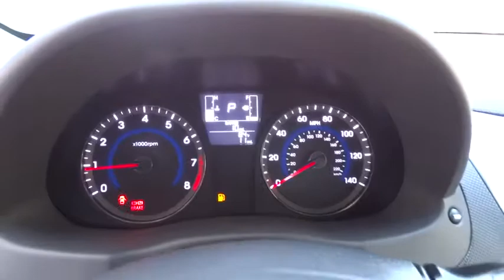2017 HYUNDAI ACCENT Fresno, Bakersfield, Modesto, Stockton, Central California HU348355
2017 HYUNDAI ACCENT

5590 N. Blackstone

Value Edition trim, CENTURY WHITE exterior and GRAY interior. OPTION GROUP 01, Satellite Radio, iPod/MP3 Input, Bluetooth, Aluminum Wheels. EPA 36 MPG Hwy/26 MPG City! Warranty 10 yrs/100k Miles - Drivetrain Warranty; AND MORE!br /br /KEY FEATURES INCLUDEbr /Satellite Radio, iPod/MP3 Input, Bluetooth. MP3 Player, Aluminum Wheels, Remote Trunk Release, Keyless Entry, Child Safety Locks, Steering Wheel Controls, Electronic Stability Control. br /br /OPTION PACKAGESbr /OPTION GROUP 01. Hyundai Value Edition with CENTURY WHITE exterior and GRAY interior features a 4 Cylinder Engine with 137 HP at 6300 RPM*. br /br /EXPERTS ARE SAYINGbr /Edmunds.com explains Whether accelerating hard onto a highway or just cruising along, the Accent is one of the quietest cars in its class. Engine noise is well isolated, and road and wind noise barely register.. Great Gas Mileage: 36 MPG Hwy. br /br /VISIT US TODAYbr /Lithia Hyundai of Fresno sells new and used cars, trucks and SUVs near Visalia and Hanford, California. We offer financing options and incentives for all Central California Hyundai customers. Conveniently accessible from the Golden State and Yosemite Freeways, we are located at 5590 N. Blackstone in Fresno. Less than thirty minutes from Hanford and Visalia, our sales department is open seven days a week to serve you. Fuel economy calculations based on original manufacturer data for trim engine configuration. Please confirm the accuracy of the included equipment by calling us prior to purchase. br /